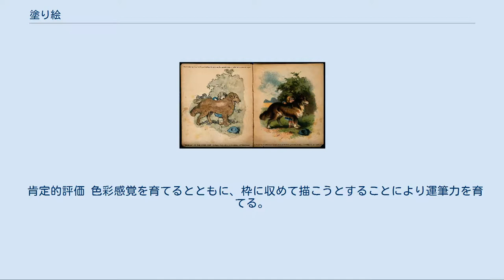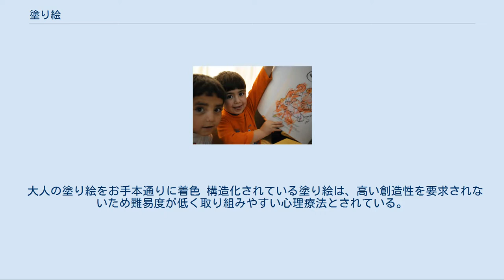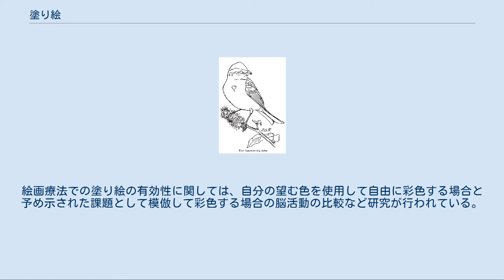塗り絵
塗り絵（ぬりえ）とは、輪郭だけ描かれた図形や模様の中に、色を塗りわけて楽しむ玩具（知育玩具）である。
 セイカのぬりえ これらは一般的に本のように綴られているものやスケッチブック状のもののほか、一枚だけの紙（画用紙など）のものも見られる。
これらは絵具やクレヨン・色鉛筆ないしペンなどで図柄を着色して楽しむために用いられる。
 鳥の塗り絵 従来は子供（特に幼児）向けのものとされていたが、2005年頃から手軽に見栄えのする絵になることから無趣味で日頃、絵を描かない層のほか、指先を使い何色に塗るかを思い巡らすことからリハビリや脳への刺激になるとして高齢者を中心に大人への販売・専門商品の発達もみられる。
 W・H・スミスの大人の塗り絵 絵柄は、子ども向けは漫画チックに簡略化された風景や動植物、マンガやテレビの人気キャラクターを太めの線で描いたものであるが、大人向けは浮世絵を含む名画や動植物などを着色後に目立たないよう配慮された線画で描かれたものが多い。
 キャラクターものの塗り絵には専門のコレクターも存在する。
 これらは塗り絵主体の書籍や塗り絵が付録の雑誌を購入するほか、インターネットからダウンロードすることで入手できるが、この場合PDF形式で配布されていることが多い。
また、イベント告知の折り込みチラシ等に、主として子供向けではあるが、塗り絵が掲載される場合があり、その際はイベント来場（来店）時の粗品引き替え券の役割を兼ねることもある。
 旧来の製品では紙の上に印刷された媒体であったが、2000年代では塗り絵人気もあって携帯型ゲーム機を含む家庭用ゲーム機で楽しむゲームソフトや、パソコンを用いファイル形式で配付される塗り絵を、描画ソフトを使って塗り分けるものもある。
 2000年代に流行を見せている「大人の塗り絵」では、水彩画などのより高度な技術性が求められる製品も見られ、水彩色鉛筆のセットなどという関連商品の発達も見られる。
こういった商品群は、子供の頃の郷愁の延長から、趣味で水彩画を始めてみたいが、デッサンなどに自信が無いので他人に見られるのは恥ずかしいという理由付けもあるが、また指先を使う事で認知症（いわゆるボケ・痴呆）の発生を予防したいと考える層にも人気である。
 肯定的評価 色彩感覚を育てるとともに、枠に収めて描こうとすることにより運筆力を育てる。
 お茶目な男の子の塗り絵 否定的評価 絵を大人の枠に嵌めてしまい、表現力や独創性が育つのを阻む。
 ただ幼児向けの塗り絵を幼児に与えて自由に塗らせると、大抵は予想だにしなかった大胆な色彩で、元のキャラクターが判別不能なほどに塗り潰されたりといった傾向が見られる。
また幼児はお絵かきを好む傾向があり、親子間における一種のコミュニケーションツールとしても利用が可能である。
 おじいちゃんに塗り絵を教える子供 塗り絵は作業療法の一手法として活用されることがある。
絵を描く作業療法として絵画療法があるが、通常の絵画療法は絵を描くことを苦手とする人には抵抗感を感じる場合がある。
そこで絵を描くことの得手不得手が関係ない絵画法として塗り絵が用いられる。
 大人の塗り絵をお手本通りに着色 構造化されている塗り絵は、高い創造性を要求されないため難易度が低く取り組みやすい心理療法とされている。
絵画療法での塗り絵の有効性に関しては、自分の望む色を使用して自由に彩色する場合と予め示された課題として模倣して彩色する場合の脳活動の比較など研究が行われている。
 ^ a b c d 野末・近江・長尾「塗り絵による脳活動および気分の変化」 マイス・ワン、2019年2月24日閲覧。